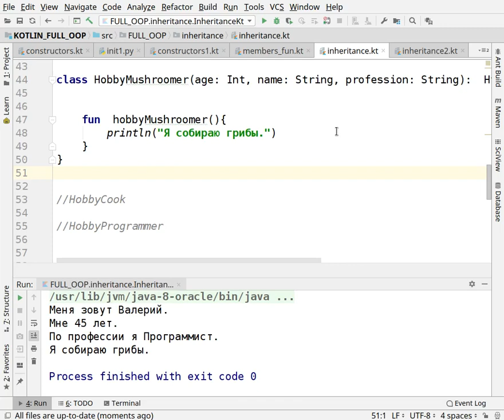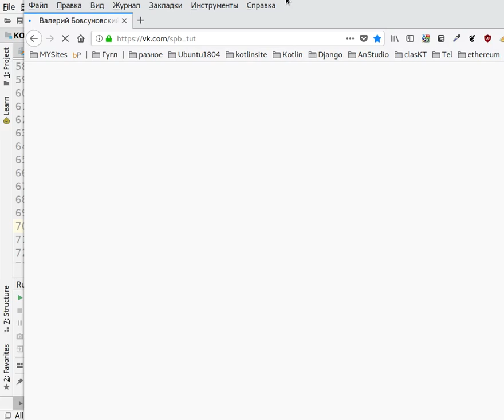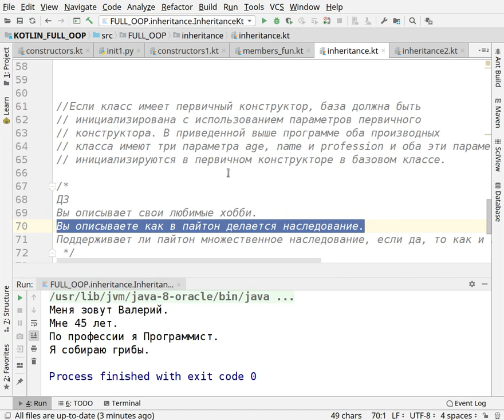Курс 30. Наследование в классах Kotlin. Разбираем подробно.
После выполнения предыдущего домашнего задания с курса 29, вы легко можем подойти к наследованию котлин, так как все уже знаем.

Курс построен следующим образом, я показал один вариант, два другие варианта сделаете сами по принципу.
Домашнее задание и код придумал на ходу, знаком каждому, кем я могу быть в жизни в течении дня? -  программистом, грибником, поваром, водителем. Вы приведёте свои ипостаси.

Так же домашнее задание в котором нужно привести примеры наследования в пайтон и так же множественное наследование пайтон, обязательно вспомните и приведите пример. Так вот в котлин этого не получится делать. (вспомнить питон, что бы понять котлин).

Очень верно делает тот кто изучает два языка, знания будут, "что мышь не проскользнет в прорехи". Их просто не будет,

Наследование является одной из ключевых особенностей
объектно-ориентированного программирования.
Это позволяет пользователю создавать новый класс
(производный класс) из существующего класса
(базовый класc/супер класс).

Производный класс наследует все функции от базового класса и
может иметь свои собственные дополнительные функции.